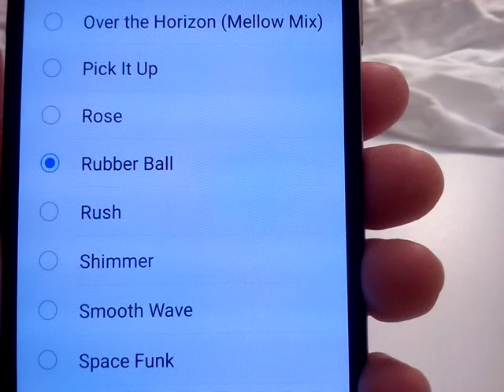ringtone Rubber Ball sumsung A6 nostalgia